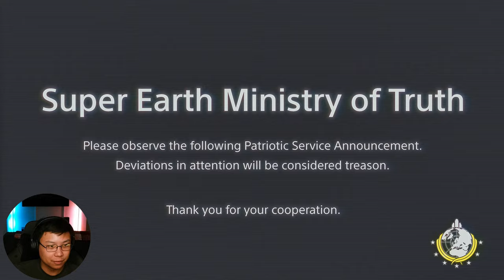Blowing up your team is UN-DEMOCRATIC | Helldivers 2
Helldivers are FRIENDS NOT FOOD!

This channel is mostly for me to stream video games I want to play so that I can keep an archive of what I have done.